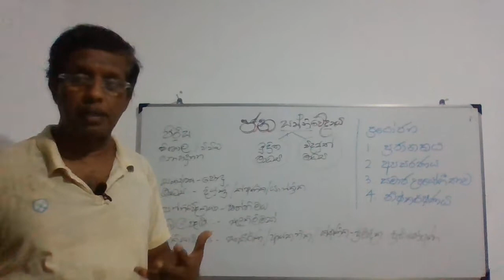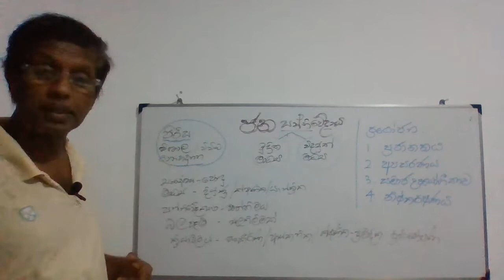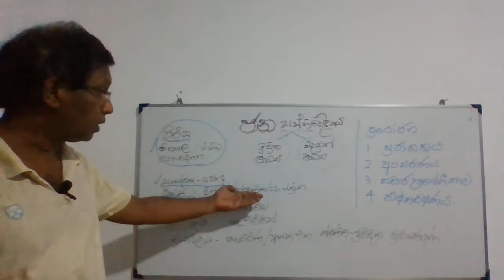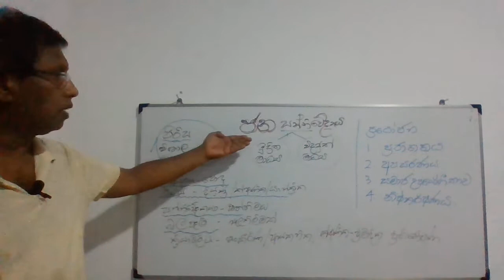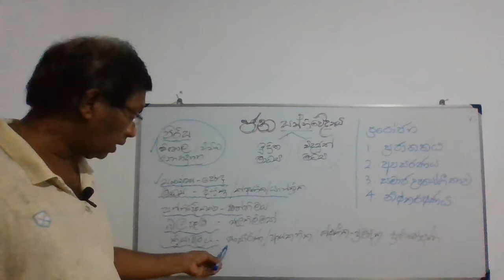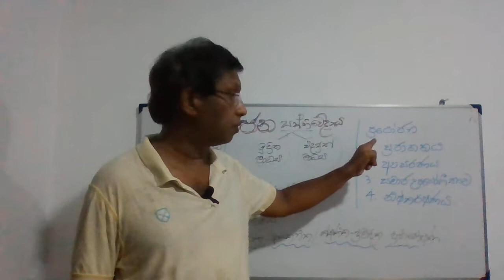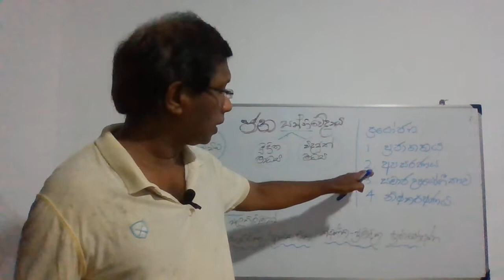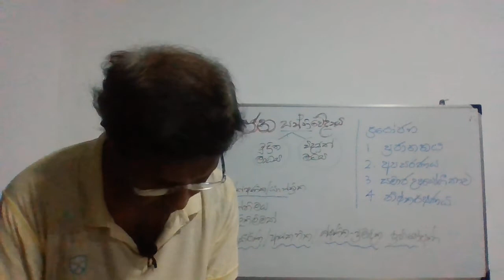MEDIA A/L- MASS COMMUNICATION ,|Communications & Media Studies 2021-2022 -Sudana TV Educational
Hello students,

 This video is about Communications & Media Studies 2021/2022|Communications & Media Studies A/L|A/Level Sinhala|

This video includes: Mass Communication, Nature of Mass Communication, Nature of elements of mass communication,
Introduction of Communications, Beginning of the Communications, Nature of Communications, (Clear explanation)

‘Sudana tv education communication media A/L